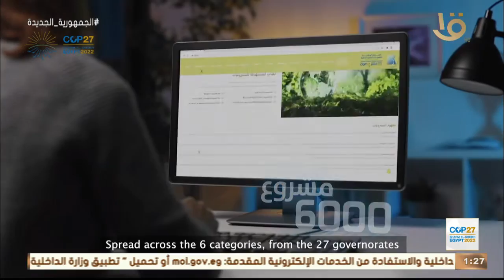أفكار مبتكرة لمواجهة تحديات الاحتباس الحراري وارتفاع مستوى سطح البحر وغيرها من التغيرات المناخية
أفكار مبتكرة لمواجهة تحديات الاحتباس الحراري والتصحر وارتفاع مستوى سطح البحر وغيرها من التغيرات المناخية